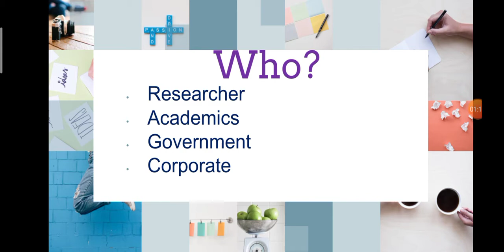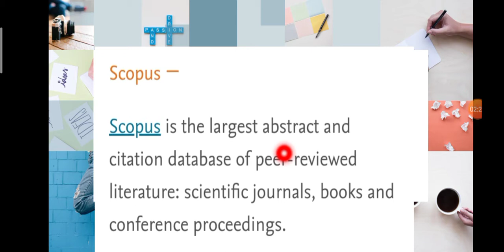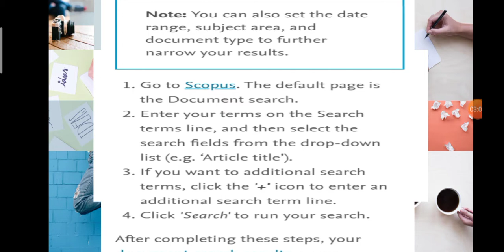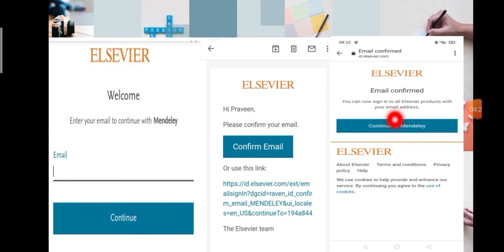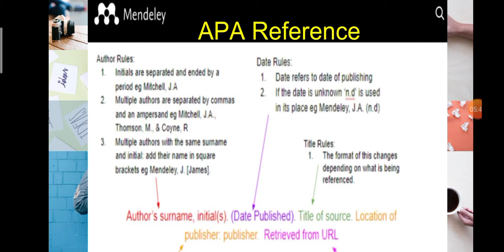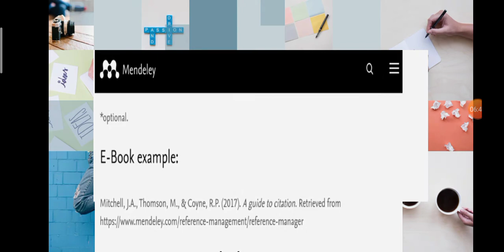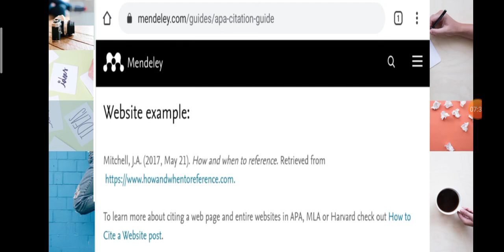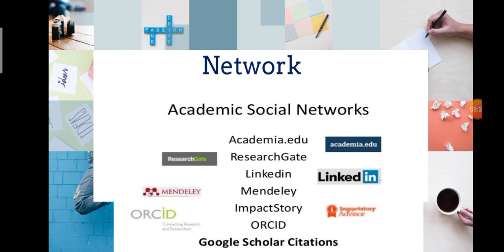Cite My Sight : How to Increase the Citations for My Research Publication ( English & தமிழ்)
How to Increase the Citation of our Research Publications , APA Reference style, SCOPUS, Mendeley Citations Tips, and Research Networks : Explanation in English and தமிழ்